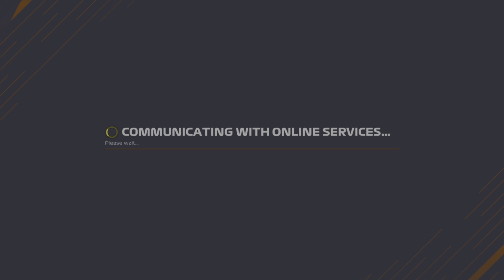F1 Midfield Runners Season 10 Race 13 USA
Midfield Runners F1 2021 racing league runs every Thursday night at 9:00est!